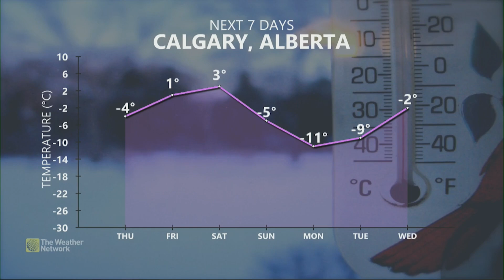Temperature Roller Coaster: Dangerous Wind Chill Persists on the Prairies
Temperatures continue to plunge into the negative 30s, but a rebound is on the way. More details with meteorologist Melinda Singh.

Dangerous cold and wind chills lock onto the Prairies